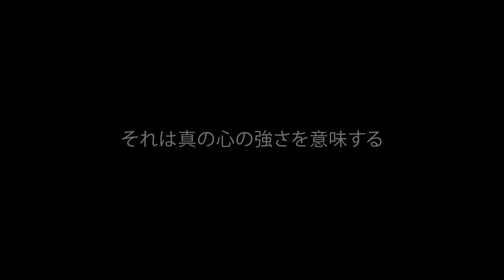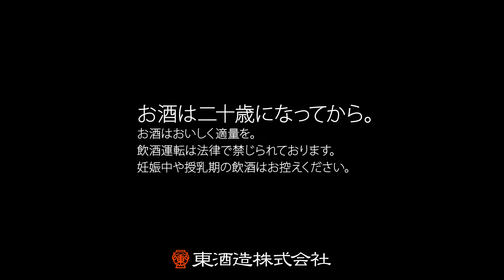克 限定ラベル 巌となりて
宮崎県日向市の大御神社には日本最大級のさざれ石があります。
｢君が代｣の歌詞の中にもある｢さざれ石｣とは細かい石のこと。二千万年の歳月を経て大きな巌となり鎮座しているその姿はまさに日本の歴史そのものです。

一粒一粒が小さくても心を一つにすれば大きな力(巌)となり道が拓けるとの思いから勝利を目指すアスリート達の聖地にもなっております。

先が見えない混沌の日本。

日本人の気持ちが再び一つになれば混迷を乗り越えられることを祈願し、
｢克 限定ラベル｣を大御神社に奉納致しました。